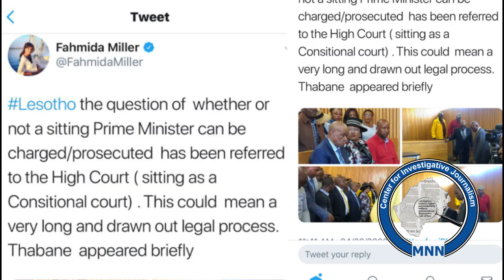Lesotho's Prime Minister Thomas Thabane in Court over murder charges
Prime Minister Thomas Thabane appeared before the maseru magistrate Court, but his lawyer Qalehang Letsika argued a case on whether he can be charged criminally being a sitting prime minister must be argued in a higher court before he is charged for the murder of his wife Lipolelo Thabane and attempted murder of Thato Sibolla.
Senirp resident magistrate Motanyane has ruled the that the Constitutional Court will decide is Thabane, being a sitting Prime Minister of Lesotho indeed enjoys immunity from criminal prosecution or not.
Thabane’s third wife, Maesiah Thabane has since been charged criminally for the murder of her sister wife Lipolelo Thabane.
Amid court bid to evade criminal charges, Deputy Police Commissioner Paseka Mokete in this brief interview—head of Criminal Investigative Division—says police have a strong case against Prime Minister Thabane for his involvement in the murder.
When the court went on recess, Maesiah ‘flexed her muscles’ and threatened a journalist in full view of her Prime Minister Thabane. She is here caught on camera threatening Nthakoana Ngatane, an Eye Witness News Journalist. Maesiah says in vernacular that must not take her pictures as she is not a good person. Ngatane says she does not take the threats by First lady lightly as she was later blocked reporting news freely.